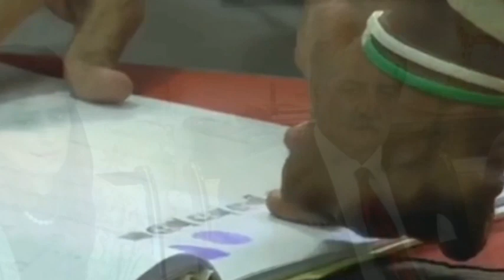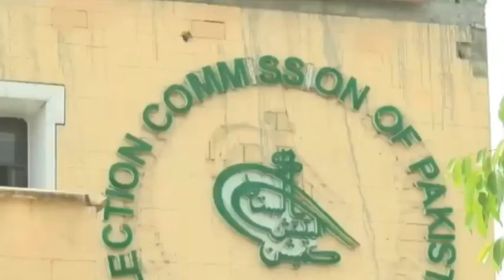Detailed Verdict of Supreme Court Paved the Way for Elections on 14th May | PDM in Deep Trouble Khan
This is the first time Nawaz Sharif PDM and their handlers are in trouble. They are not going to take down Imran Khan.